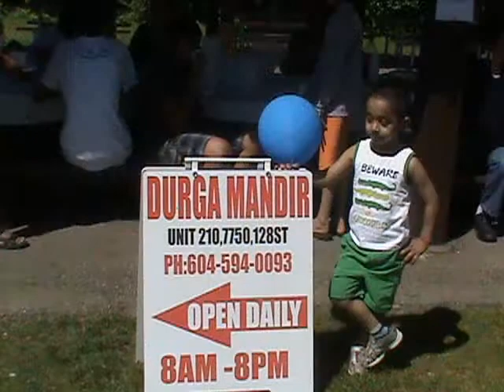Durga Mandir Picnic in Bear Creek Surrey 2011